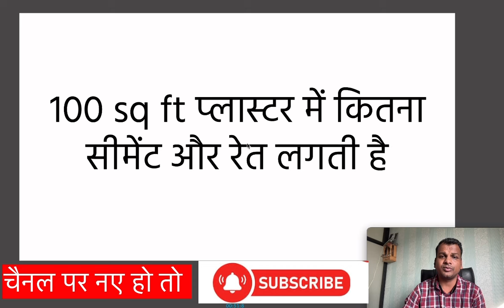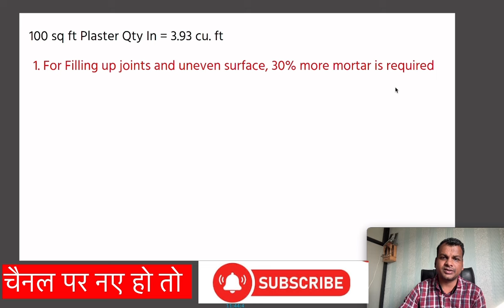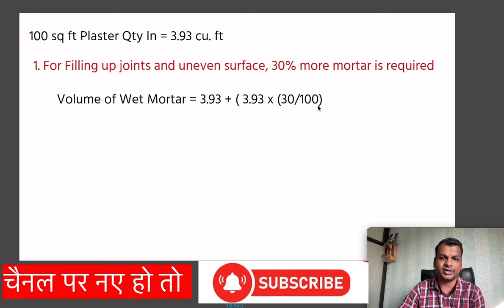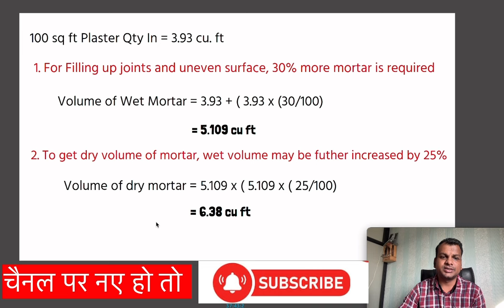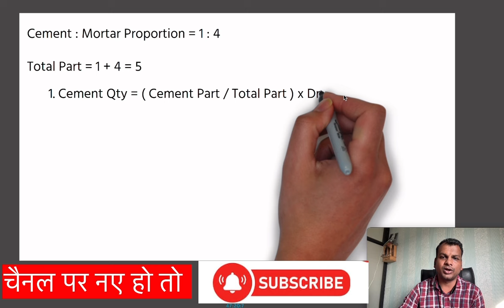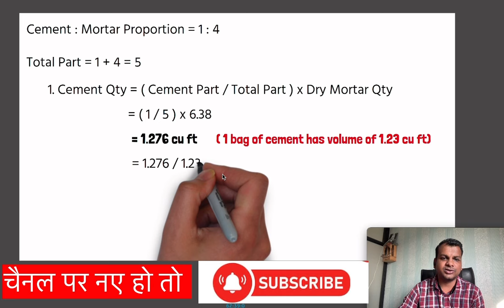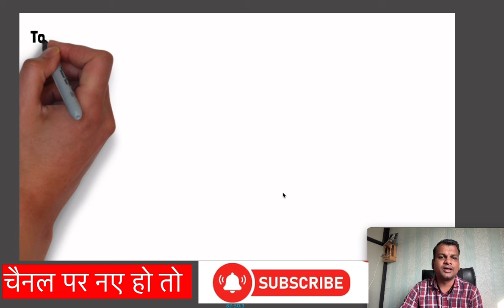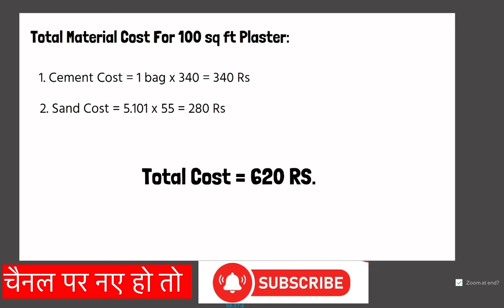100 sq ft Plaster | 100 sqft प्लास्टर में कितना सीमेंट और रेत लगती है | 10 x 10 ft Wall Plaster Qty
100 sq ft Plaster | 100 sqft प्लास्टर में कितना सीमेंट और रेत लगती है  | 1000 sq ft Plaster Quantity | 10 x 10 ft Wall Plaster Qty

2) How to Draw House Plan Step by Step Method (450k views)